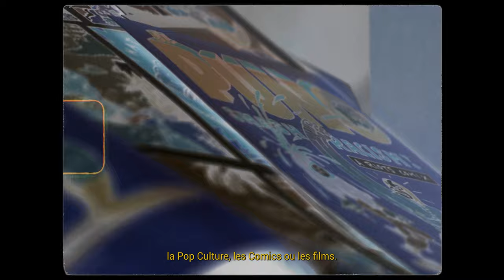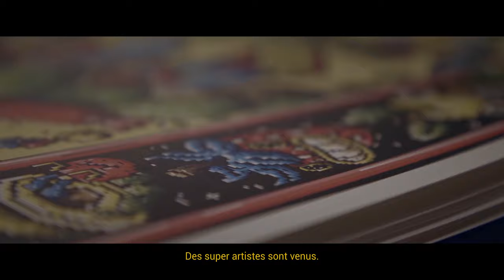LOIRE ART SHOW 2021 // TEASER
Teaser réalisé pour le collectif de graffeurs Sacre Bleu afin de promouvoir le Loire Art Show, organisé en partenariat avec l’association Sacre Bleu, l'événement, devenu l'un des festivals majeurs de la scène des arts urbains sur le plan national, permet à des artistes reconnus en France et à l’étranger de s’exposer dans des lieux en friche faisant écho aux souvenirs des Orléanais et promis à la réhabilitation.